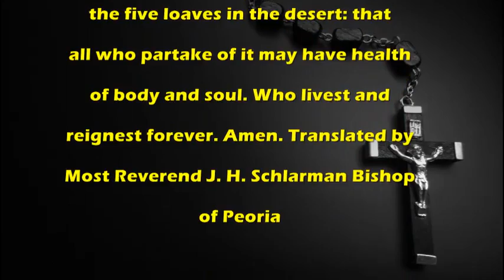Blessing of Bread and Cake - Catholic Prayer by MissalDaily.com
Catholic Prayer:Blessing of Bread and Cake